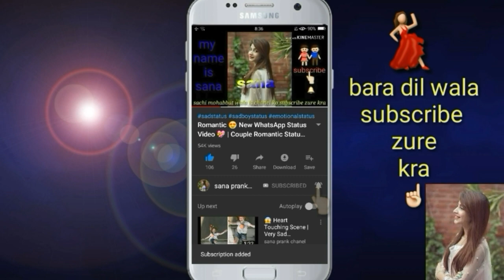💝 New WhatsApp Status Video 2019 💝/sana prank chanel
Hlow frnds

2) True Love Isn’T Found. It’S Built.

3) My Silence Is Just Another Word For Pain.

4) You Killed What Was Left Of The Good In Me.

5) I Wish I Could Ignore You Like You Ignore Me.

6) Sometimes All You Need Is One Person Who Cares.

7) Sometimes All You Need Is One Person Who Cares.

8) I’M That Person Everyone Replaces After A While. ( Sad Whatsapp Status )

9) I Don’T Care For The People, Who Don’T Care For Me

sad status

whatsapp status

love status

30 seconds whatsapp status video download 2018

love status